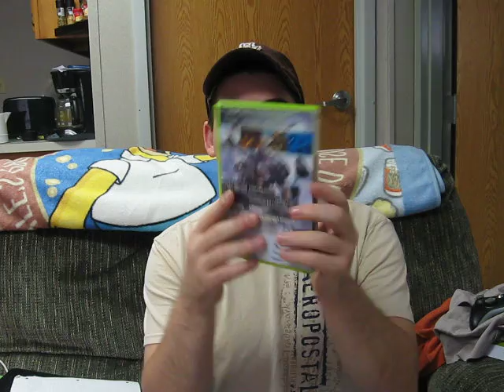Vlog: Call of Duty Modern Warfare 2 *Opening*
Just picked up the game. a few words to be said.